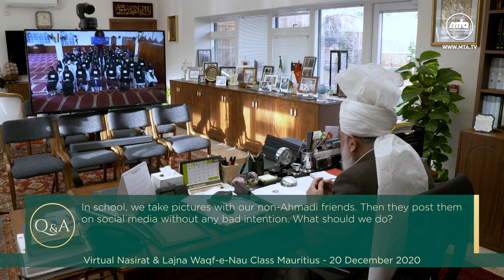What should we do if our non-Ahmadi friends post our pictures on social media without bad intention?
In school, we take pictures with our non-Ahmadi friends. Then they post them on social media without any bad intention. What should we do?

Short videos of Questions and Answers with Hazrat Khalifatul-Masih V (May Allah be his Helper) taken from the virtual Mulaqat with Waqf-e-Nau and members of Lajna Imaillah from Mauritius, held on the 20th of December 2020.